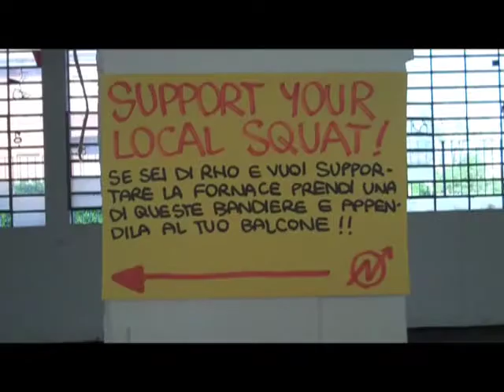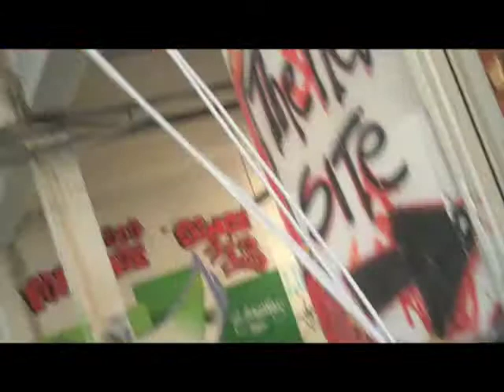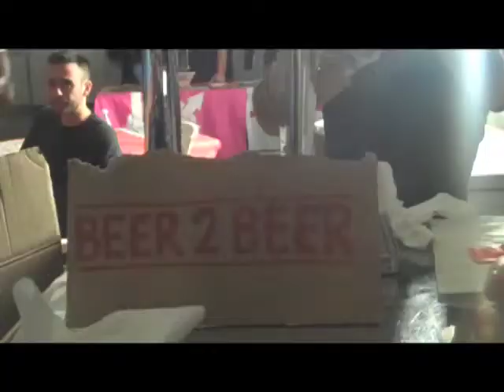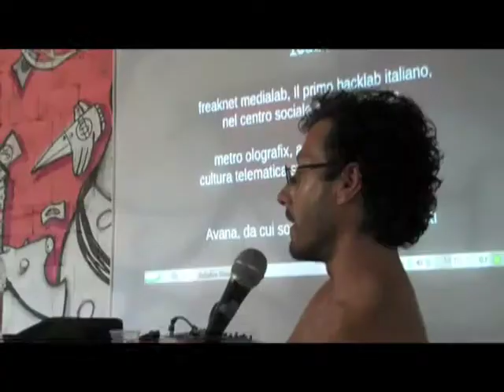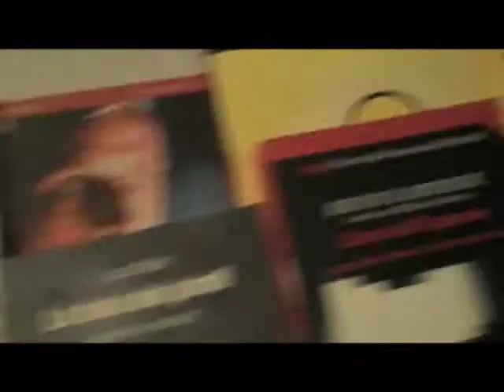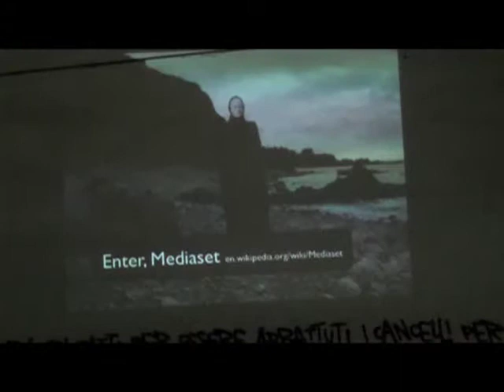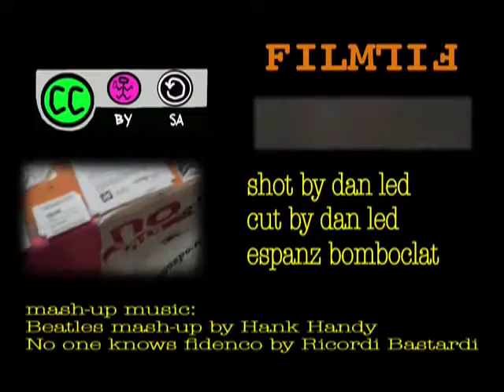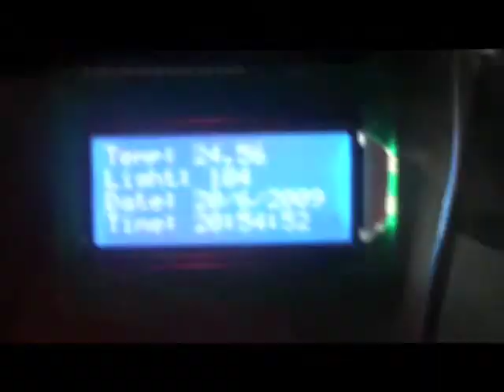Dont Panic, report from Hack it 2009, Italian Hackmeeting in Rho, Milano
In Italiano, a choral report from the 12th Hackmeeting, 19-20-21 June 2009 in Rho (Milano), Italy. Hackmeeting is the annual meeting of communities, (not only) digital countercultures. http//hackmeeting.org
Shot and cut by Daniele Salvini (dan) with a little help of my friend (espanz and bomboclat).